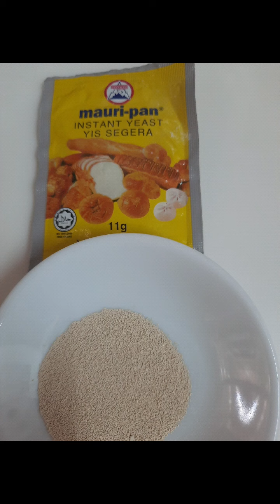21 July 2020